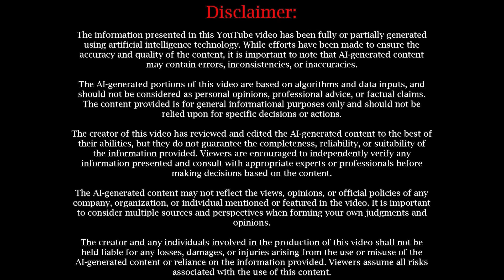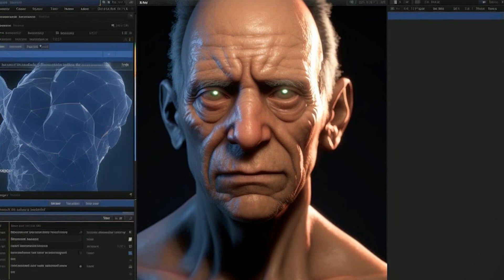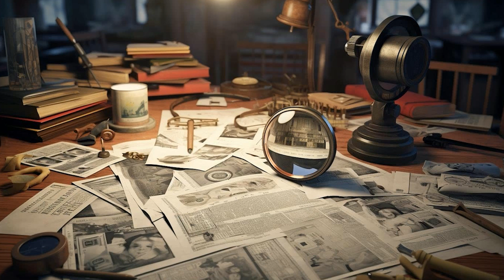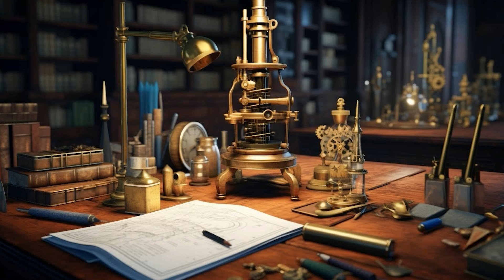Publication Bias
This informative YouTube video delves into the issue of publication bias in scientific research. It aims to explain what publication bias is, its potential impacts, and ways we can mitigate it. Featuring expert insights and real-life examples, this video is indispensable for students, researchers, and anyone interested in fairness in science. Watch to understand why some research findings might never see the light of day, the influence of this bias on scientific literature, and what we can do to ensure a more comprehensive, accurate view of research in various fields.